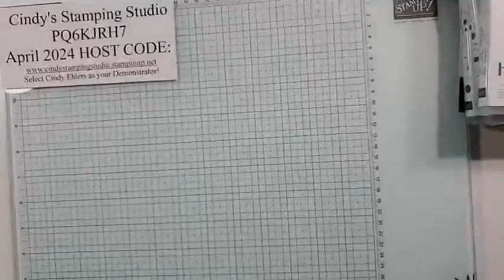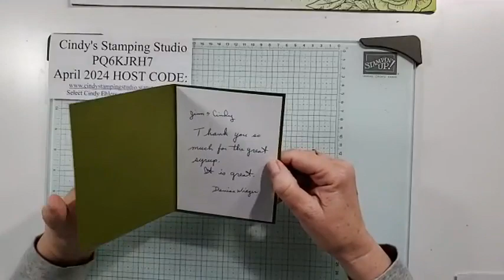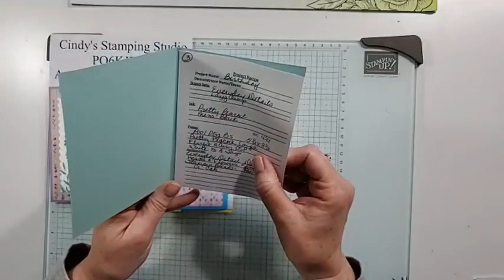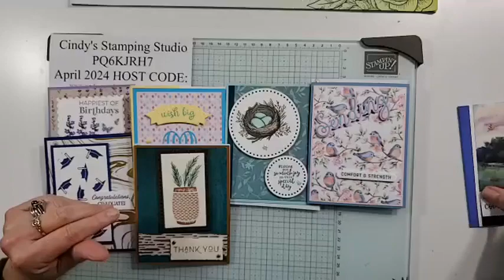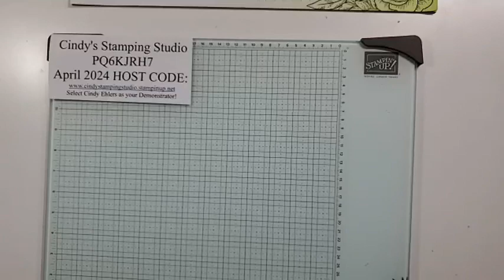Cindy's Stamping Studio Presents Phrases for All from Stampin' Up!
Welcome to Cindy's Stamping Studio!! Join me for my Weekly Stamping Class, as we say good by to retiring stamp sets.